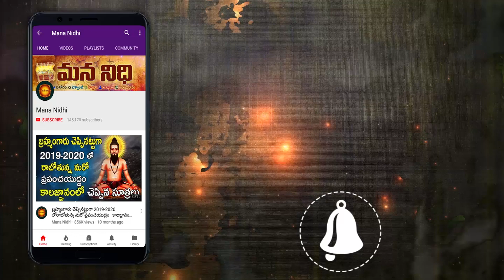దసరా రెండవ రోజు అమ్మవారి అలంకరణ మరియు నైవేద్యం ఇవి విధంగా పెడితే మీ ఇంట్లో ధనవర్షం కురుస్తుంది